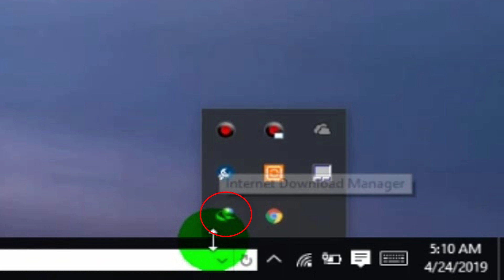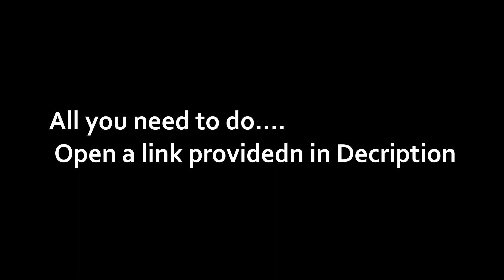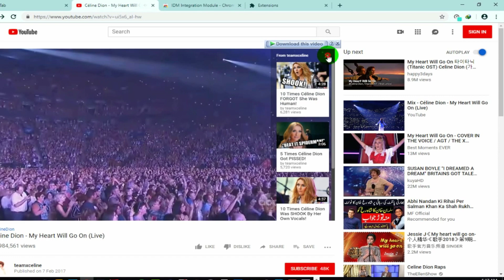How to Add IDM Extention On Chrome Web Browser | It's Working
Hi, In this short video guide I'm going to show you a working way to add Internet Download Manager (IDM) Extention on Chrome, sometines we Install IDM on Pc or Laptop but we don't see any download button of chrome or IDM Extention, Even After searching in Extentions so this is short and working way if your IDM Not working or IDM Extention not working on chrome then here is perfect solution.

to your Chrome Browser's URL Box, open this
Link & Follw the video.